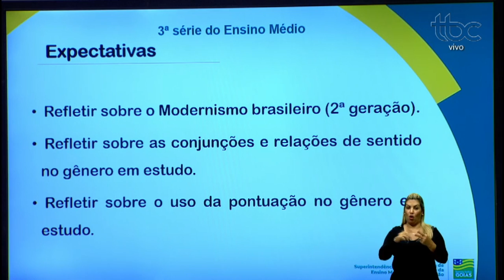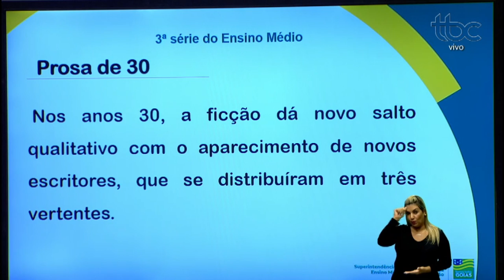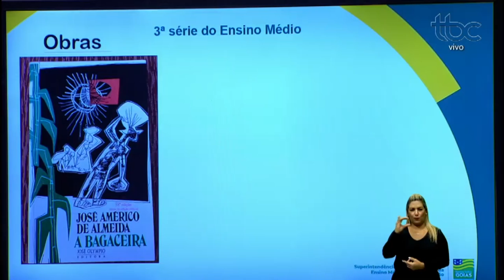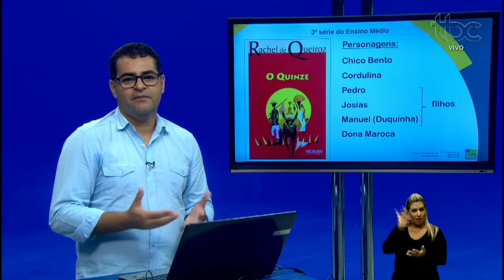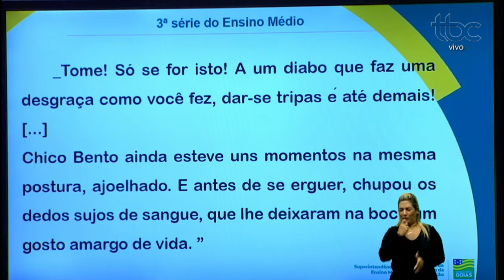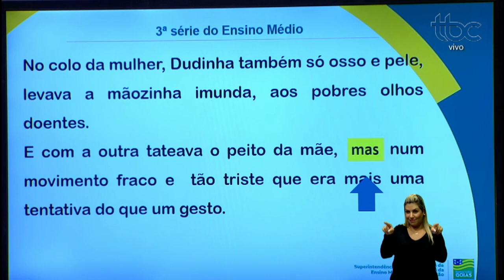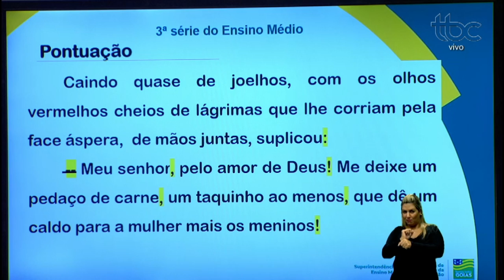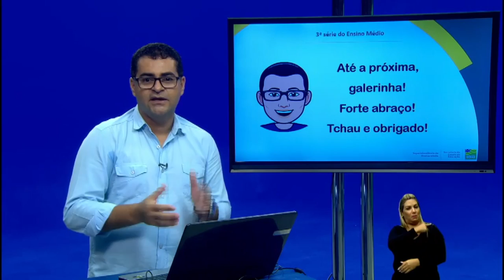SEDUC EM AÇÃO | AULA DE LÍNGUA PORTUGUESA - ROMANCE DE 30